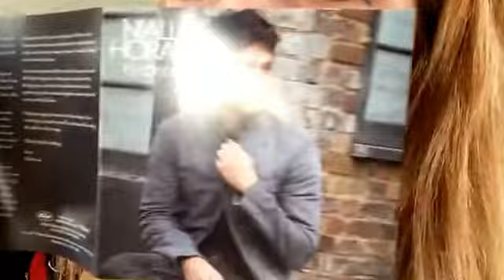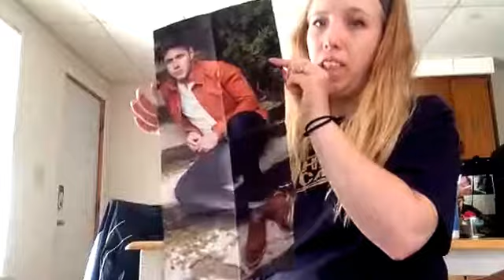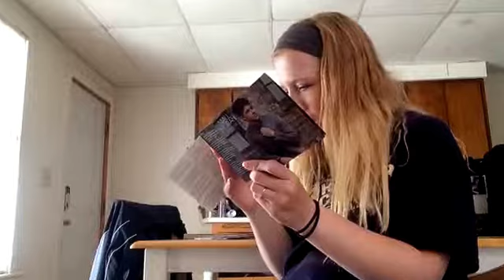My hauls from this after work